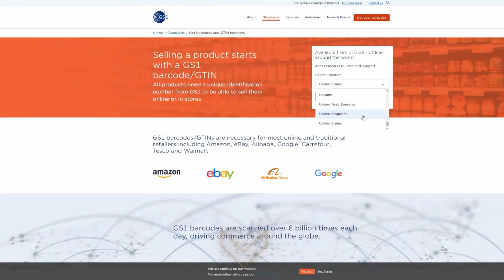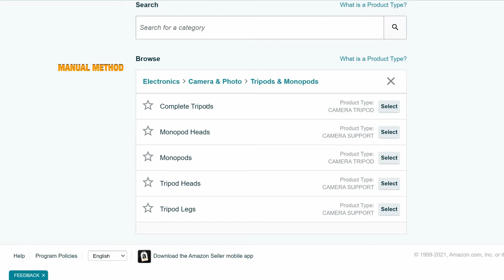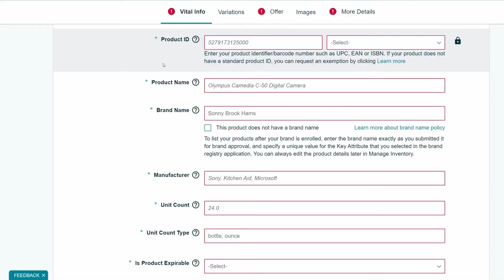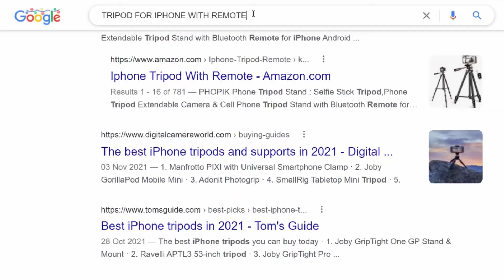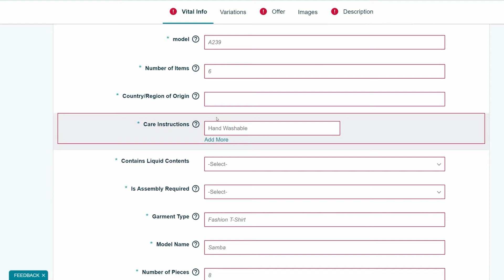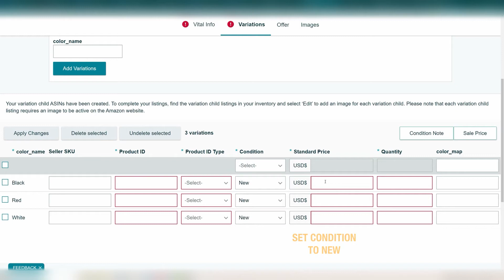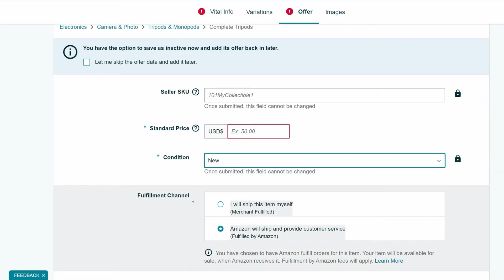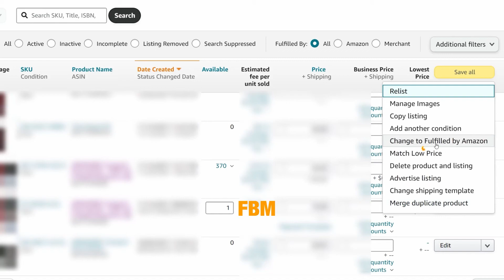Amazona Nasıl Ürün Eklenir (Ürün Listeleme Eğitimi)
Amazon fba nedir serimizin ilk videosunda manuel olarak Amazon ürün ekleme yani amazon ürün listeleme yapmak için hayati tüyolar veriyorum. Amazon fba eğitimi ile amazon envantere ürün ekleme nasıl yapılır öğrenmek için bu kurs tadında dersleri kaçırma!
Bol kazançlar dilerim🧿

🔥SHOPIFY Dropshipping mağazanı bu link ile açarak 2 hafta ÜCRETSİZ deneyebilirsin👇
🔥En ucuz online banka WISE hesabını bu link ile açarsan, ilk para transferin BEDAVA👇

BU VİDEODA👇
0:00 Giriş
0:45 Amazon ürün ekleme için gerekenler
2:18 Amazonda ürün listeleme
5:49 Amazon varyasyon eğitimi

ÖZET👇
Amazon fba nedir ve nasıl yapılır? Bu eğitimi kaçırma! Videoda ürün ekleme yani listeleme yapmak kurs eğitim dersleri şeklinde işlendi. amazonda envantere manuel ürün eklemek için videoyu sonuna kadar izle. dolargetiri